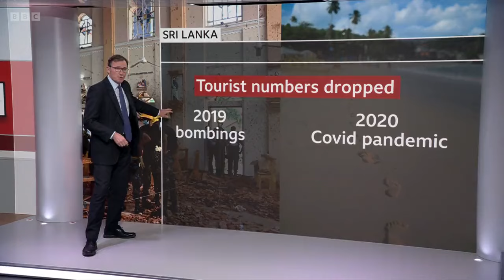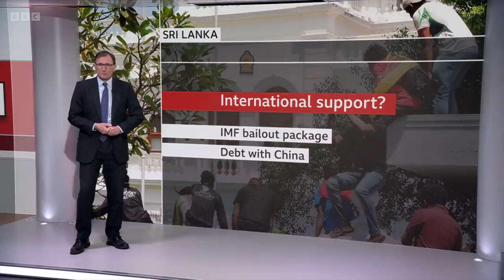Sri Lanka’s President flees country as state of emergency declared - BBC News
President Gotabaya Rajapaksa has fled Sri Lanka in a military jet, amid mass protests over the island's economic crisis.

The country's air force confirmed the 73-year-old flew to the Maldives with his wife and two security officials.

The president has appointed Prime Minister Ranil Wickremesinghe as acting president.

Mr Wickremesinghe declared a state of emergency and told the military to restore order, as protesters stormed his office and demanded that he also resign.

Sri Lanka is facing its worst economic crisis for decades with rampant inflation and food shortages.

Huw Edwards presents BBC News at Ten reporting by Rajini Vaidyanathan in Colombo and diplomatic correspondent James Landale.